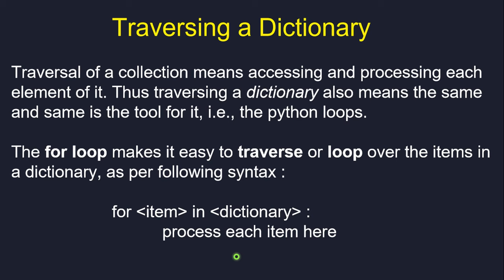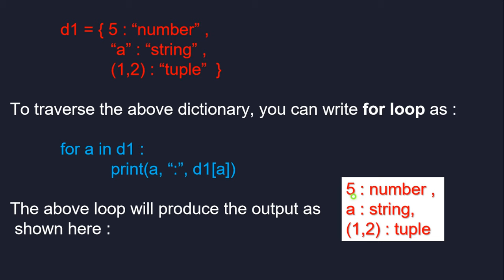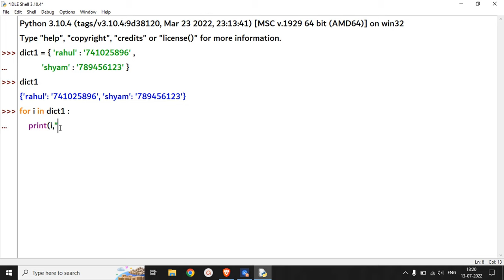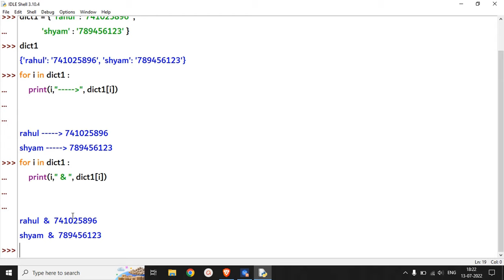python tutorial | Traversing a dictionary | Dictionary in Python | for loop in python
This video tutorial will help you understand the concept of traversing a dictionary.
Traversal of dictionary is accessing each elements of the dictionary one by one. The 'for' loop makes it very easy to traverse or iterate a dictionary.

python
in hindi
Tech master
python full course
python tutorial
traversing
traversing a dictionary
traversing a dictionary in python
dictionaries
dictionaries in python
dictionaries and lists in python
dictionary class 11 python

python for college students
python for college placement
python project for college
computer science
gate exam python
Gate
NET
GATE
class
11th
12th
computer science with python